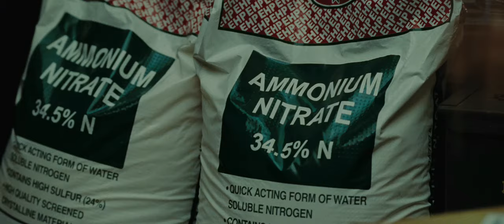'Eagle Eye' Trailer (2008)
Eagle Eye is a race-against-time thriller starring Shia LaBeouf, Michelle Monaghan, Rosario Dawson, Anthony Mackie and Billy Bob Thornton. Jerry Shaw (LaBeouf) and Rachel Holloman (Monaghan) are two strangers thrown together by a mysterious phone call from a woman they have never met. Threatening their lives and family, she pushes Jerry and Rachel into a series of increasingly dangerous situations  using the technology of everyday life to track and control their every move. As the situation escalates, these two ordinary people become the countrys most wanted fugitives, who must work together to discover what is really happening  and more importantly, why.